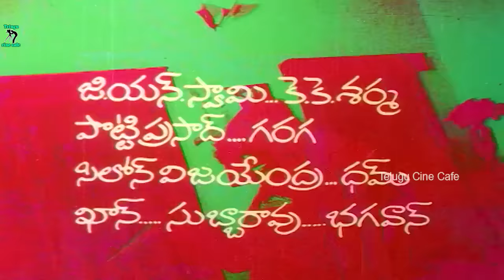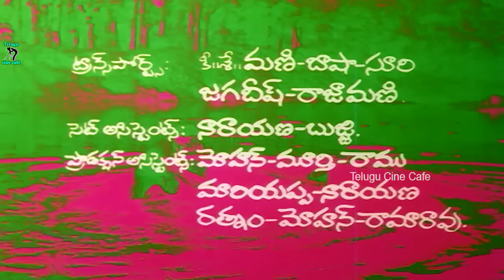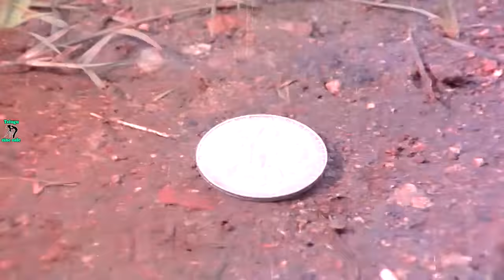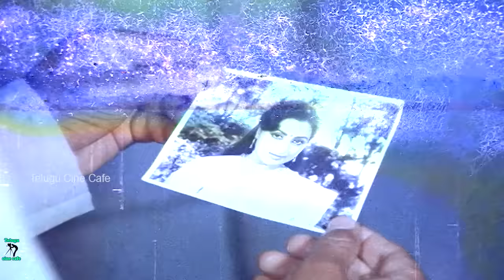PRALAYA SIMHAM | TELUGU FULL MOVIE | SUMAN | SUMALATA | TELUGU CINE CAFE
Watch And Enjoy Pralaya Simham Telugu Full Movie On Telugu Cine Cafe

Star Cast :- Suman , Sumalata Etc..

Director : - P. Chandrasekhara Reddy

Producer: Sheikh Fazlullah Haq

Music Directors : KotiRaj